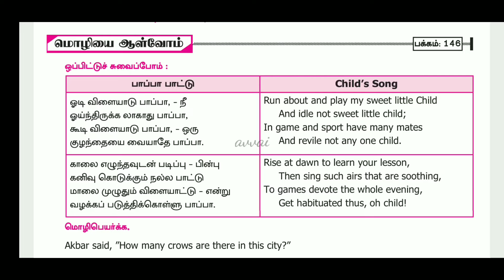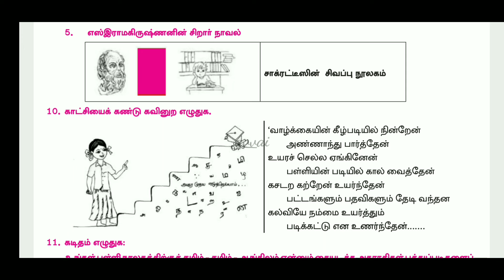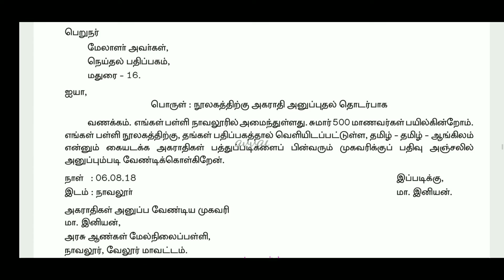9thstd இயல்-5 மொழியோடு விளையாடு மொழியை ஆள்வோம்@avvai9362